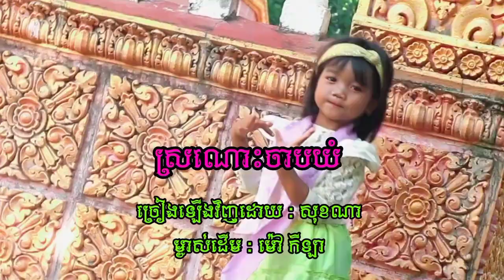ស្រណោះចាបយំ | ឌី សុខណា | Dy Sokna | រីករាយពិធីបុណ្យភ្ជុំបិណ្ឌ